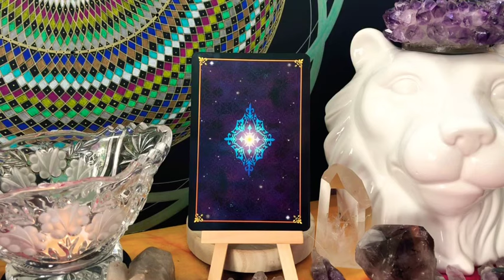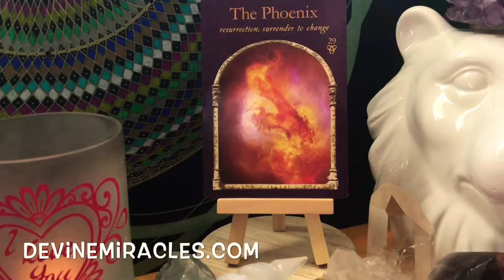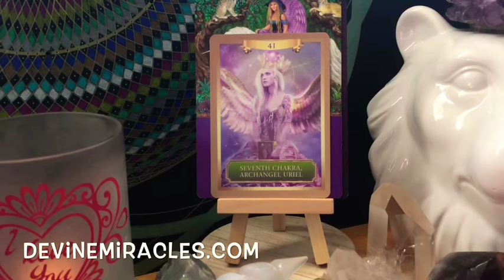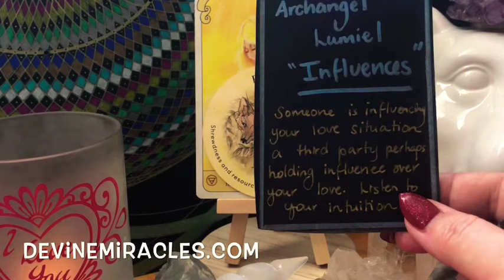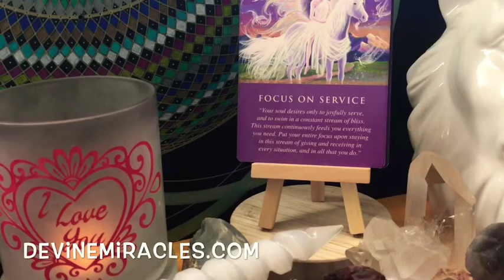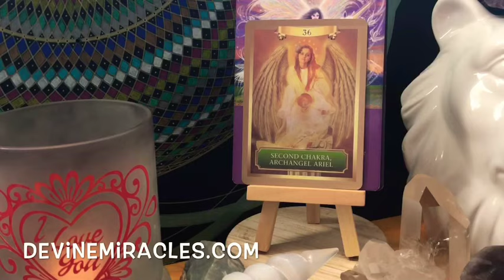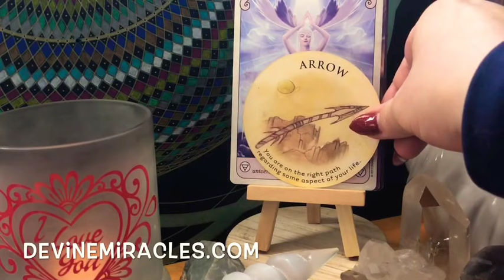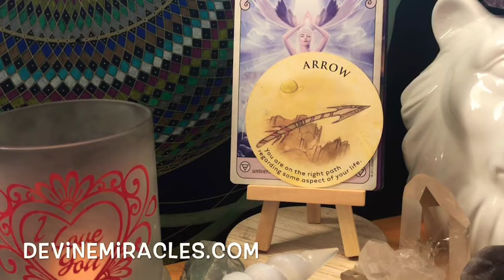Valentines Day! 💝MESSAGES FOR ALL! Singles & Couples 💕💝love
💥Past Life Regression Sessions and Teaching!

Timeline Therapy Devine Healing is here!